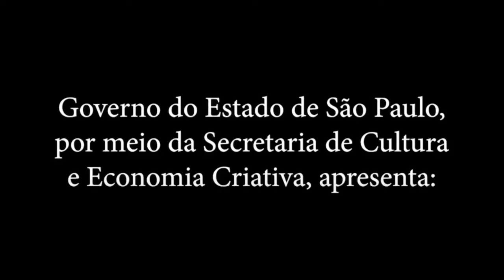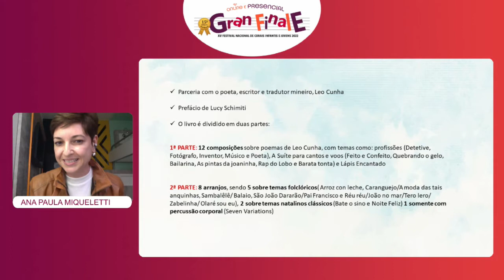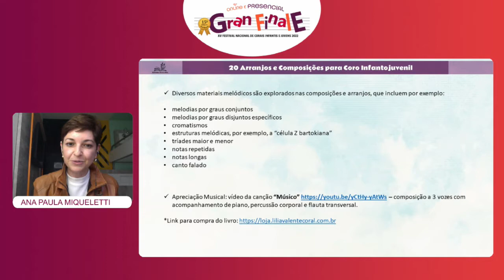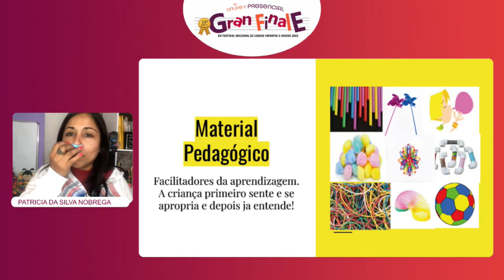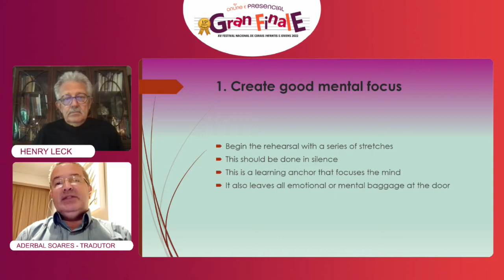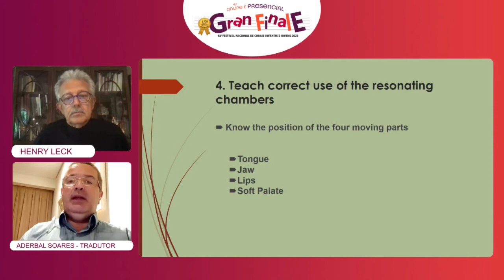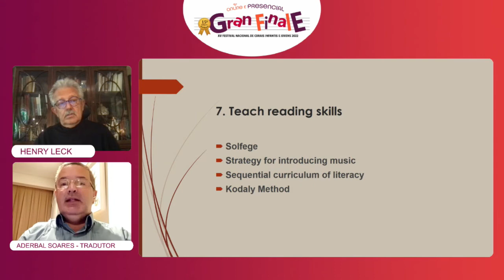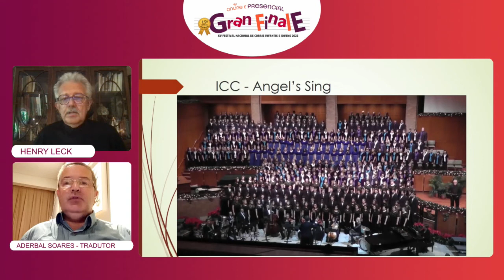15ª Gran Finale Festival Nac. Corais ONLINE Bate papo 3 Autores Editora Pró Coral e Mº H. Leck EUA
GRAN FINALE XV FESTIVAL NACIONAL DE CORAIS INFANTIS E JOVENS 2022
Bate papo 3
Tema - Encontro com os autores da EDITORA PRÓ CORAL

•  Henry Leck EUA – Participação especial  -  Criando arte através da excelência do canto coral / tradução Aderbal Soares
•  Alexandre Zilahi - Harmonizando e Arranjando para Coro
•  Ana Paula Miqueletti - 20 Arranjos e Composições para Coro Infantojuvenil poemas de Leo Cunha, canções folclóricas e natalinas
• Patricia da Silva Nobrega  e Juliana Goes -  Vocalises Criativos  37 exercícios vocais inéditos e lúdicos para crianças e adolescentes

Gran Finale Festival de 2 a 6 de junho 2022
Direção Executiva e Artística : Lilia Valente
Produção: Pró Coral Eventos